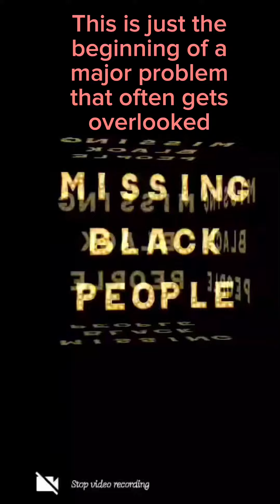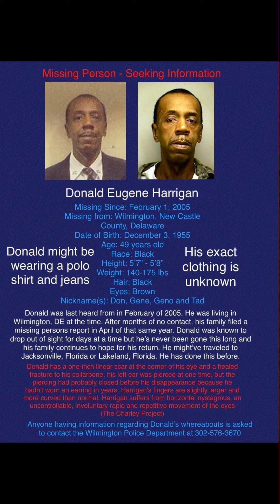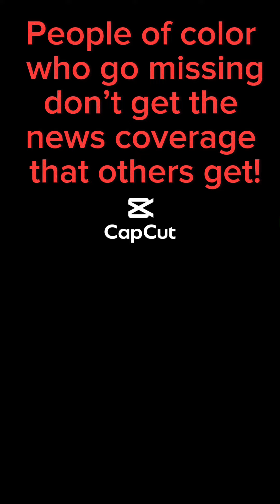July 9, 2023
Missing for too long where are they?💔